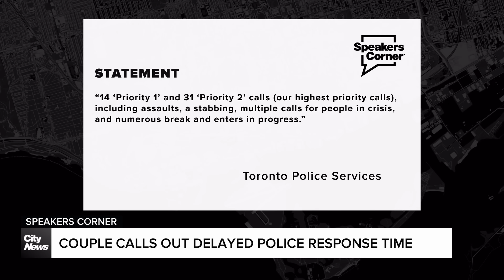Toronto couple steals back their own car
After police delayed in locating the vehicle which was being tracked, the car owner decided to retrieve the car themselves.